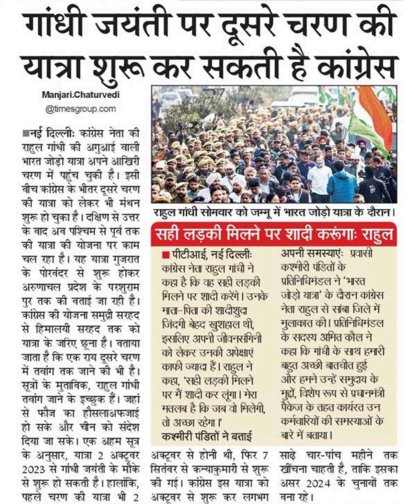गांधी जयंती पर दूसरे चरण कीयात्रा शुरू कर सकती है कांग्रेसनई दिल्लीः कांग्रेस नेता कीराहुल गांधी की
गांधी जयंती पर दूसरे चरण की
यात्रा शुरू कर सकती है कांग्रेस
नई दिल्लीः कांग्रेस नेता की
राहुल गांधी की अगुआई वाली
भारत जोड़ो यात्रा अपने आखिरी
चरण में पहुंच चुकी है। इसी
वीच कांग्रेस के भीतर दूसरे चरण
की यात्रा को लेकर भी मंथन
शुरू हो चुका है। दक्षिण से उत्तर
के वाद अव पश्चिम से पूर्व तक
की यात्रा की योजना पर काम
चल रहा है। यह यात्रा गुजरात
के पोरबंदर से शुरू होकर
अरुणाचल प्रदेश के परशुराम
पुर तक की वताई जा रही है।
कांग्रेस की योजना समुद्री सरहद
से हिमालयी सरहद तक को
यात्रा के जरिए ्ूना है। वताया
जाता है कि एक राय दूसरे चरण
में तर्वांग तक जाने की भी है।
सूत्रों के मुताविक, राहुल गांधी
तवांग जाने के इच्छुक हैं। जहां
से फौज का हौसलाअफजाई
हो सके और चीन को संदेश
दिया जा सके। एक अहम सूत्र
राहुल गांधी सोमवार को जम्मू में भारत जोड़ो यात्रा के दौरान।
करूंगाः राहुल
रसही लड़की मिलने पर शादी
पीटीआई, नई दिल्लीः
कांग्रेस नेता राहुल गांधी ने
कहा है कि कह सही लड़की प्रतिनिधिमंडल
मिलने पर शादी करेंगे । उनके
मत-पिता की शादीशुद
जिंदगी बेहद खुशह्मल थी,
इसलिए अप्नी जीवनसंगिनी
को लेकर उनकी अपेक्षाएं
काफी ज्याव हैं। राहुल ने
कहा, सही लड़की मिलने
पर मैं शादी कर लूंगा। मेरा
मतलब है कि जब वो मिलेगी,
तो अच्छा रहेगा ।
कश्मीरी पंडितों ने बताई
के अनुसार, यात्रा 2 अक्टूरवर अक्टूवर से होनी थी, फिर 7
2023 से गांधी जयंती के मौके सितंवर से कन्याकुमारी से शुरू
की गई। कांग्रेस इस यात्रा को
पहले चरण की यात्रा भी 2 अक्टूवर से शुखू कर लगभग
से शुरू हो सकती है। हालांकि,
अपनी समस्याएं: प्रवासी
कश्मीरी पंडितों के
ने'भारत
जेड़ो यात्रा' के दैरान कांग्रेस
नेता राहुल से संबा जिले में
मुलाकात की। प्रतिनिधिमंडल
के सदर्य अमित कौल ने।
कहा कि गांधी के सथ हमारी
हुत अच्छी बतचीत हुई
और हमने उन्हें समुद्दाय के
मुद्ो, विशेष रूप से प्रथनमत्री
पैकेज के तहत कार्यरत उन
कर्मवारियों की समस्याओं के
साढ़े चार-पांच महीने तक
खींचना चाहती है, ताकि इसका
असर 2024 के चुनावों तक
तना रहे।